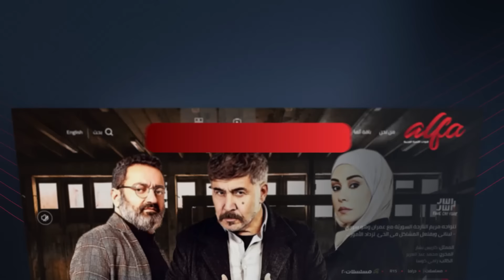محمود صلاح : السينما الأميركية قدمت محتوى قبل أن يحصل في الواقع... ماذا قال عن الزومبي ؟!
الباحث فيما وراء الطبيعة د. محمود_صلاح : " السينما_الأميركية قدمت محتوى قبل أن يحصل في الواقع"... كما توقع ظهور بكتيريا جديدة! وماذا قال عن الزومبي ؟
التفاصيل مع الإعلامي أحمد يحيى خلال برنامج القاهرة_اليوم عبر قناة ألفا_اليوم.